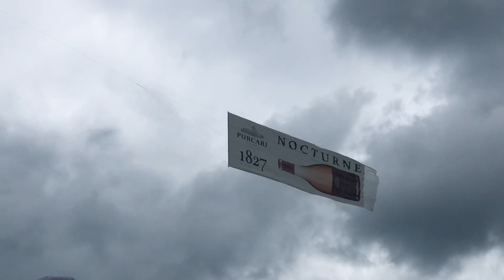La MARE CU FAMILIA